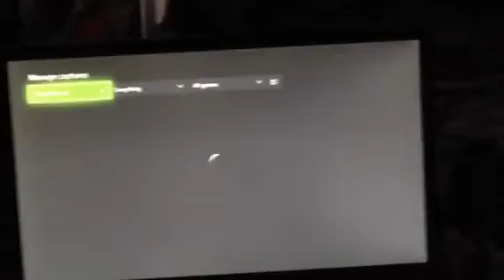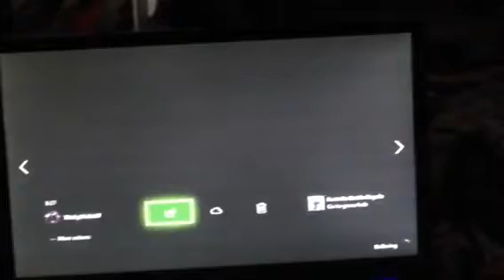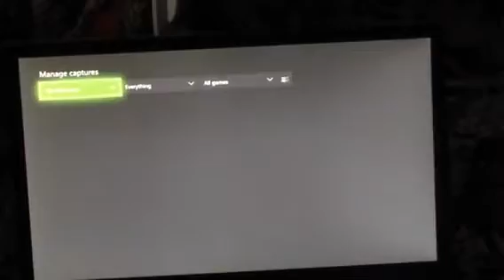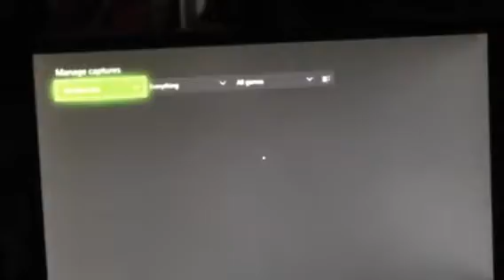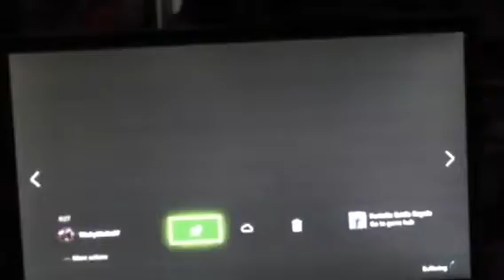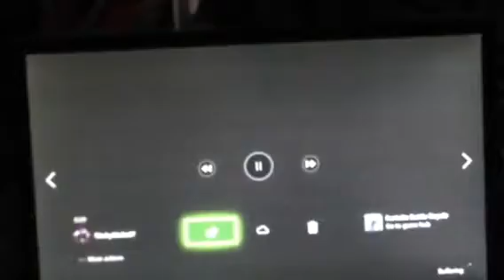Some clips I have made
Sorry for the lacking of vids guys hope you enjoyed it